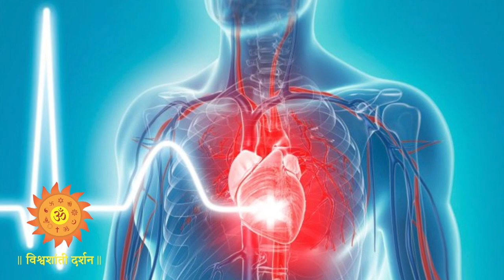Endowment Lecture Series DR SUNIL KALE PART III